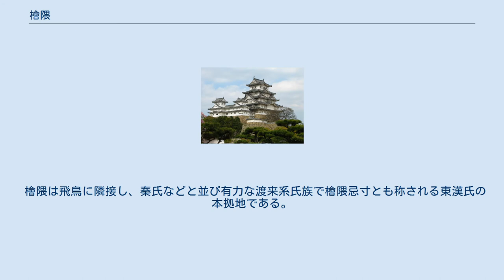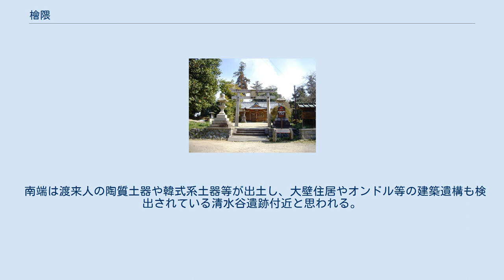檜隈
於美阿志神社 檜隈（ひのくま）は、かつて大和国高市郡にあった地域である。
檜前、比乃久末、比乃久万とも。
現在の奈良県高市郡明日香村大字檜前、栗原、御園を中心に東は立部、北は野口、西は高取川の東岸周辺を指した。
 檜隈は飛鳥に隣接し、秦氏などと並び有力な渡来系氏族で檜隈忌寸とも称される東漢氏の本拠地である。
東漢氏の祖神を祀る於美阿志神社、東漢氏の氏寺の檜隈寺、清水寺の創建に関係する子嶋寺、高松塚古墳やキトラ古墳などの大陸風の壁画古墳が良く知られている。
 『続日本紀』に坂上苅田麻呂が宝亀3年（772年）と延暦4年（785年）の2度にわたり、坂上氏が同族である東漢氏を代表して光仁天皇や桓武天皇に奉った上表文が伝わり、そこでは後漢霊帝の後裔と称する祖先の阿知使主（阿智王）が応神天皇の時代に17県の人夫を率いて百済から日本へと帰従し、大和国高市郡檜前村を賜って居住したとしている。
檜隈が東漢氏の地盤であったことが伺える。
 古代檜隈は檜隈川ともいわれた高取川を西端に、北端を天武・持統天皇の檜隈大内陵と欽明天皇の檜隈坂合陵を結ぶ丘陵、東端を檜隈大内陵から中尾山古墳、高松塚古墳、天武天皇の檜隈安古岡上陵 、呉原寺跡、キトラ古墳を結ぶ丘陵に囲まれた地域と考えられる。
 南端は渡来人の陶質土器や韓式系土器等が出土し、大壁住居やオンドル等の建築遺構も検出されている清水谷遺跡付近と思われる。